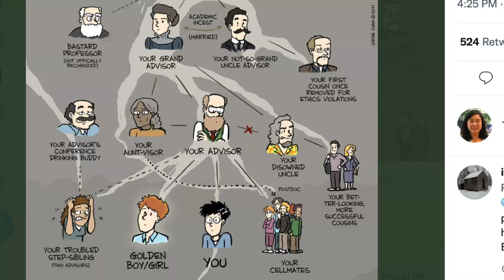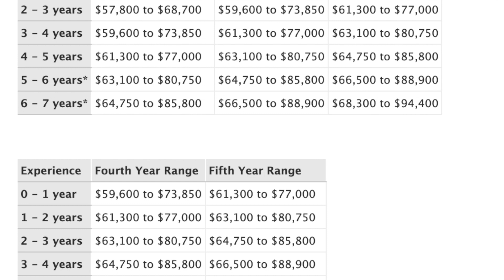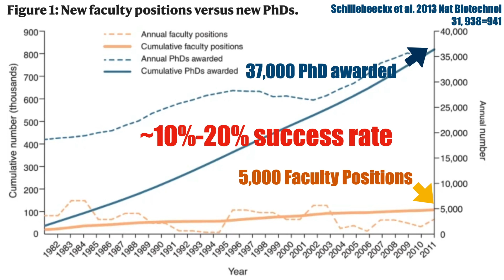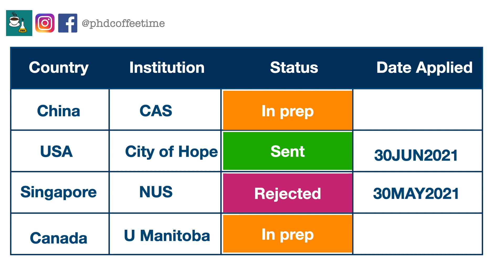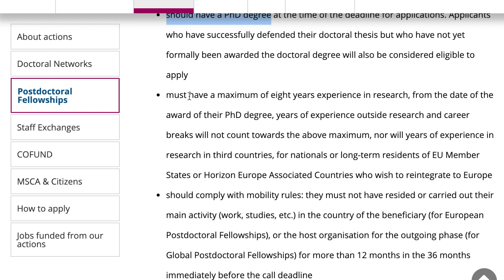I was an "Expired" Postdoc on the Academic Timeline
One is never too old to start a PhD, but your "clock" begins once you graduate from PhD.
This video explains how you could best strategize your Postdoc search that best serves your Academic career.

Watch this before you decide to start a postdoc!